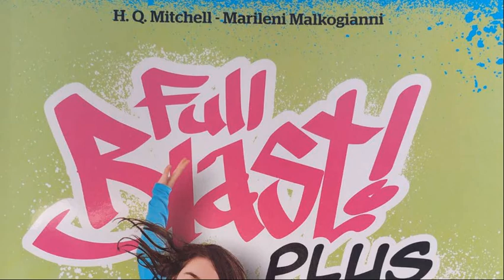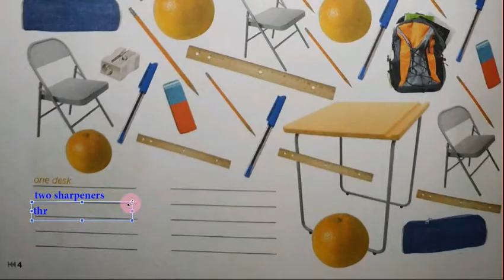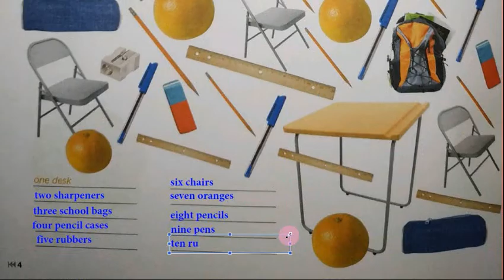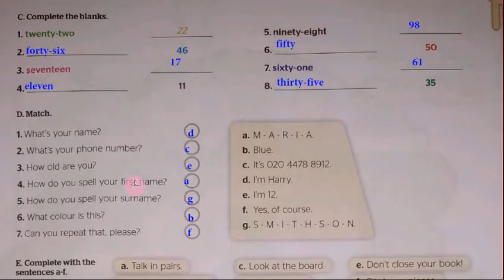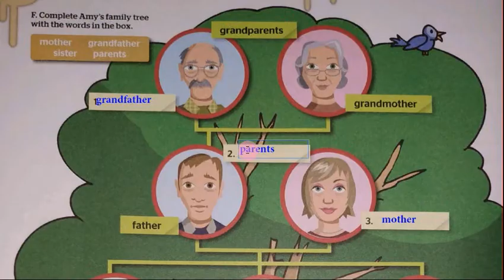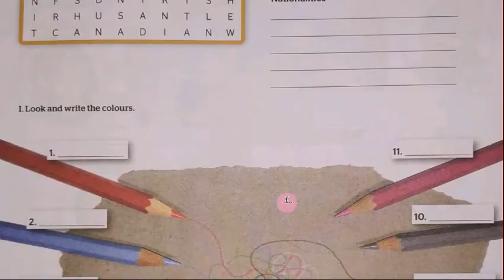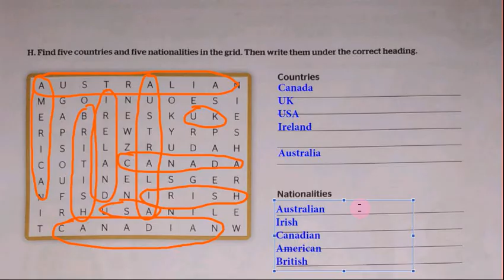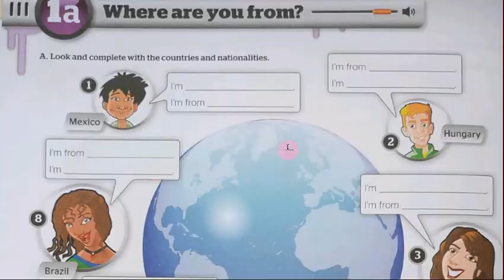📝Full Blast! Plus 5 НУШ Hello pp. 4-7 Workbook